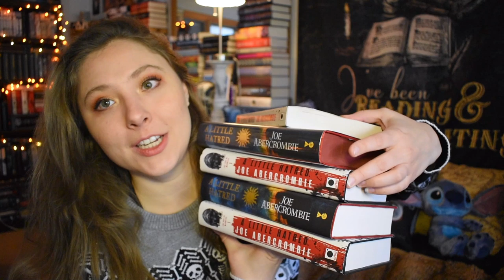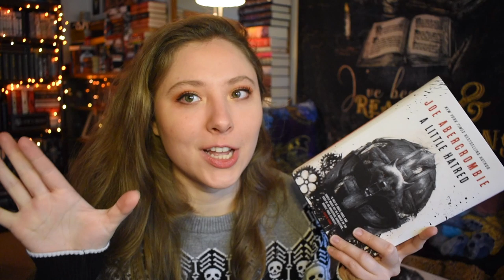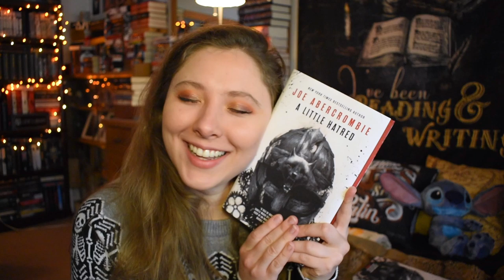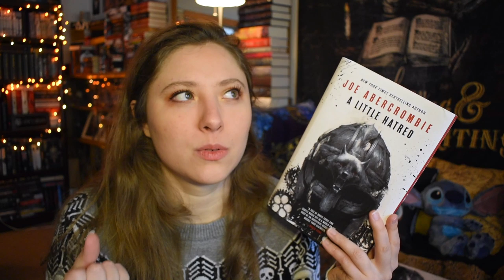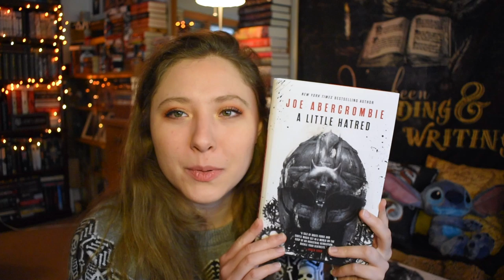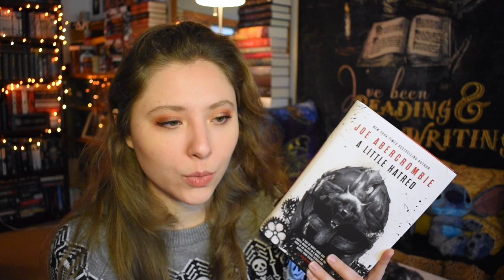A LITTLE HATRED | by Joe Abercrombie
I would say he's "done it again" but that would be unfair - this is his best yet!

BOOKISH MUGS!
@creativeleighcrafts (on instagram)
LLIBRARY15

BOOK SLEEVES
@pages.remembered (on instagram)
LIENE10